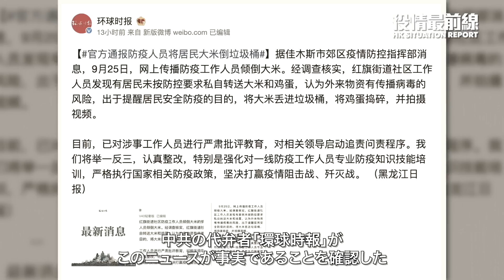【09.28役情最前線】💥習近平は予想外変数心配、最後まで厳重にガード💥新疆で封鎖管理に抗議して成功💥深センで封鎖に対する抗議多発 共産党を「言うだけで約束を守らない」と怒鳴りつける